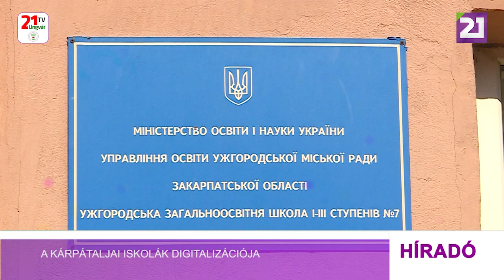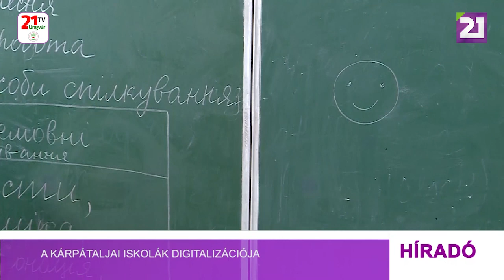Tv21 Ungvár - A kárpátaljai iskolák digitalizációja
Kárpátalja folytatja a vezeték nélküliinternet bevezetését az iskolai óvóhelyeken. A folyamat szeptember 1-jén indult az Oktatási- , valaminta Digitalizációs Minisztérium kezdeményezésére. Jelenleg a több mint hétszáz oktatási intézmény fele rendelkezik interneteléréssel. Olekszandr Packan, a Kárpátaljai Megyei Katonai Közigazgatás helyettes vezetője szerintfontos, hogy elérhető legyen a világháló, amikor a gyerekek az óvóhelyen vannak. Az internetelérés a tanároknak is fontos lehet, hiszen az jól jöhet az órák megtartásához a légiriadó idején.  A Megyei közigazgatás elindította a papírmentes ügyintézést az oktatási intézményekben is, ennek értelmében digitalizálják az iskolai nyilvántartást is. Bár a tanároknak mindez még idegen, de Ukrajna általános digitalizálásával párhuzamosan ők is kénytelenek lesznek alkalmazni a modern megoldásokat. Ukrajnában számos sablon van az iskolai naplók vezetésére, és a tanár önállóan választhatja ki, melyik típusú elektronikus dokumentumot kívánja használni. Szükség esetén tanfolyamot is tartanak apedagógusok számára. Eza feladat azonban az iskola vezetősérehárul. A következő lépés az elektronikus ellenőrzők bevezetése lesz. Ezáltal a szülők hozzáférhetnek a gyermekek osztályzataihoz, figyelemmel kísérhetik a házi feladatokat, láthatják, hogy mit követelnek a tanulótól egy adott órán. A kezdeményezés mind a tanárok, mind a gyerekek, mind pedig a szülők számára fontos. Az elektronikus dokumentumok fő előnye, hogy nincs lehetőség a már rögzített adatok megváltoztatására. Vagyis egyik felhasználó sem tudja majd kijavítani az érdemjegyet, törölni a hiányzást, hiszen minden információ az iskola egységes adatbázisába kerül.